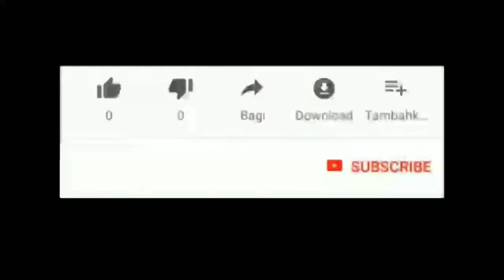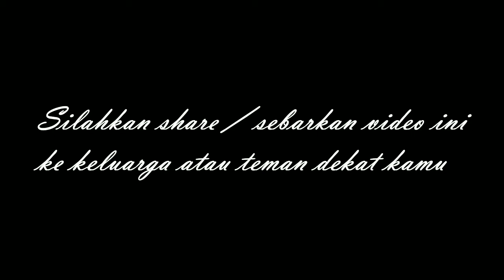🛑 Pencurian helm di jalan sm amin pekanbaru 🛑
Warga pekanbaru
Dj pekanbaru
Berita pekanbaru
Pekanbaru news
Melayu riau
budaya pekanbaru
pekanbaru kota
DPRD pekanbaru
ojol pekanbaru
gojek pekanbaru
grab pekanbaru
maxim pekanbaru
pasar pekanbaru
sma pekanbaru
jajanan pekanbaru
anak pekanbaru
cewek pekanbaru
kota pekanbaru
video pekanbaru
pekanbaru hari ini
pekanbaru kuliner
kuliner pekanbaru
wisata pekanbaru
warga pekanbaru
kabar pekanbaru
info pekanbaru
pekanbaru info
khas pekanbaru
pekanbaru zona
pekanbaru disebut dengan kota
pekanbaru apartemen
pekanbaru berita
pekanbaru cuaca
pekanbaru capil
pekanbaru ditutup
pekanbaru expo
pekanbaru event
pekanbaru finance
pekanbaru furniture
pekanbaru forecast
pekanbaru florist
pekanbaru facebook
pekanbaru food
pekanbaru flight
pekanbaru farm
pekanbaru gateway
pekanbaru green farm
pekanbaru gempa
pekanbaru hujan
pekanbaru harapan raya
pekanbaru riau
pekanbaru hujan hari ini
pekanbaru info
pekanbaru icon
pekanbaru job
pekanbaru kota
pekanbaru medan
pekanbaru news
pekanbaru narkoba
pekanbaru online
pekanbaru remix
pekanbaru saat ini
pekanbaru sekolah
pekanbaru tribun
pekanbaru weather
pekanbaru wisata
pekanbaru wikipedia
pekanbaru wib
pekanbaru wiki
pekanbaru waktu indonesia bagian
pekanbaru wfh